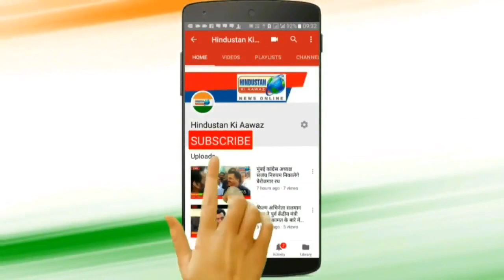देश के भविष्य बच्चो के बीच राहुल गांधी | Hindustan Ki Aawaz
देश के भविष्य  बच्चो  के बीच राहुल गांधी